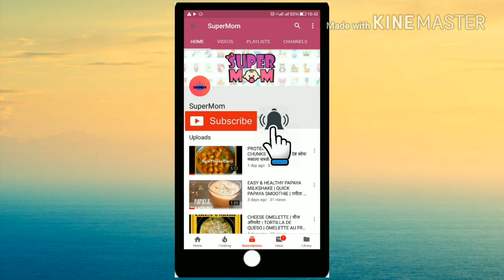HEALTHY BAJRA PORRIDGE FOR KIDS| PEARL MILLET PORRIDGE | बच्चों के लिए बाजरे की खीर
NOTE:
1. SKIP DRY FRUITS POWDER FOR BABIES YOUNGER THAN 1 YEAR OLD.
2. USE COW MILK FOR BABIES ABOVE 1 YEAR OLD. FOR BABIES BELOW 1 YEAR OLD YOU CAN USE FORMULA OR BREAST MILK, BUT ALWAYS ADD IT AFTER THE PORRIDGE IS COOKED AND COOLED DOWN A BIT.
3. FOR BABIES OF 6 MONTHS+ YOU CAN DRY ROAST THE BAJRA FLOUR BEFORE MAKING THE PORRIDGE

❤❤ 5 Easy lunch box ideas for kids | Easy and tasty tiffin recipes for school kids | Indian lunch box recipe
❤❤ Kadha Recipe | Get rid of Cough and Cold Fast | सर्दी जुकाम और खांसी के लिए काढ़ा